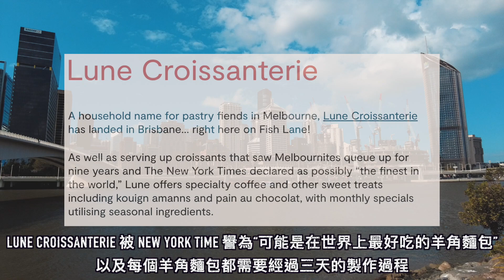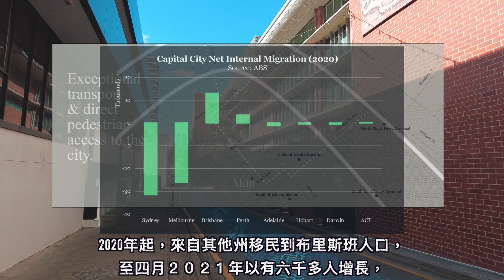週末去哪裡？LuneCroissanterie SouthBrisbane 大口吃好開心。